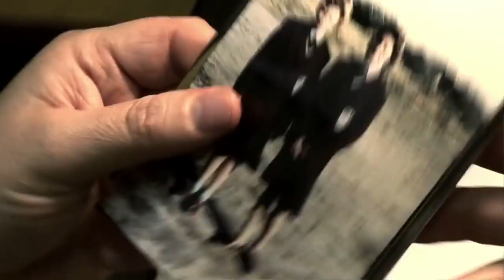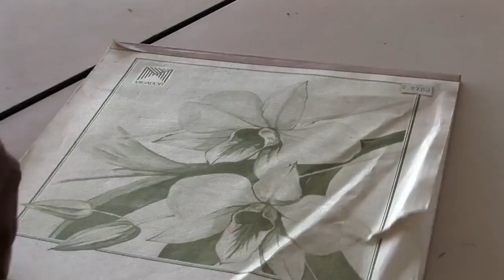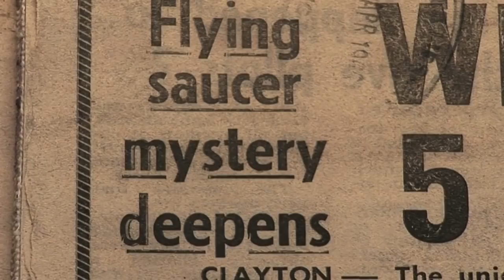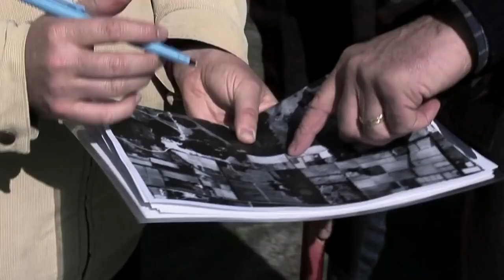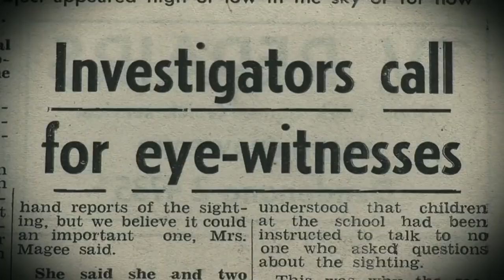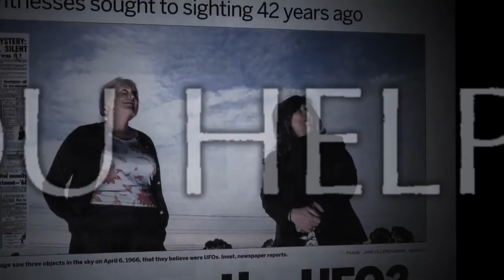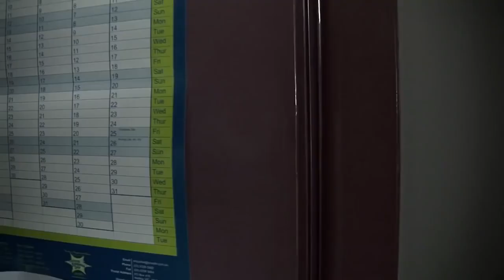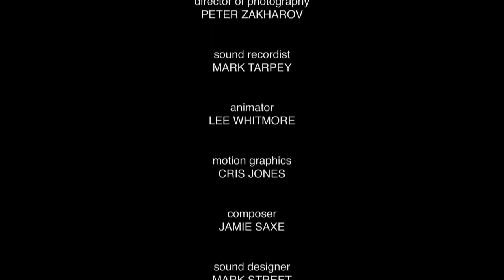Greatest UFO Cover up in Australia, Westall, April 6, 1966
"Westall '66: A Suburban UFO Mystery" - Documentary

A riveting and in-depth look at the amazing events that happened in the Australian suburb of Westall in the city of Melbourne in 1966. Westall High School was the center of the biggest mass UFO sighting in Australian history, yet the event was deliberately suppressed. Hundreds of students, teachers, and local residents experienced something truly fantastic, and they were silenced by authorities at the time, now they revisit the extraordinary experience.